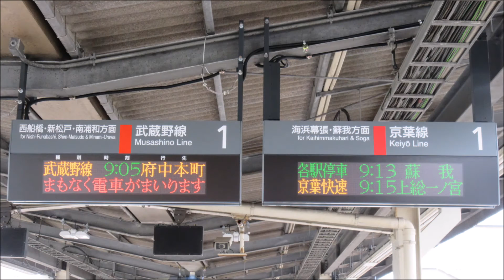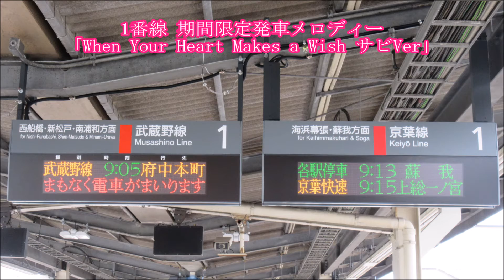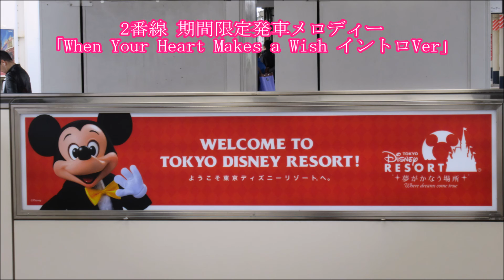【放送装置更新前・旧放送】舞浜駅 接近放送 期間限定発車メロディー「When Your Heart Makes a Wish」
2016年4月17日録音
JR舞浜駅にて収録。使用開始後最初の休日だったので多くの同業者がいました。東京ディズニーシー開園15周年記念発車メロディーです。アナ雪メロディーほど長くありませんが、あまり鳴らないです。
●1番線 サビver
休日の朝が鳴りやすいです。快速に余裕があります。
●2番線 イントロver
同じく休日の朝です。武蔵野線か時間調整をする電車が狙い目です。1番線の降車客がまだホーム上に残っている状態で到着した場合、かなりの確率で鳴りやすいです。（遅れていない場合。車掌にもよりますが）